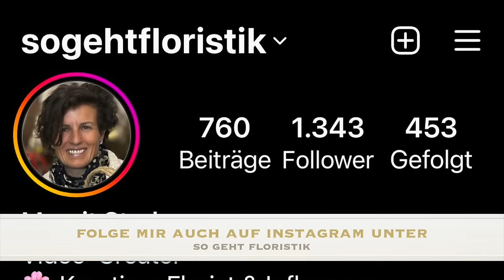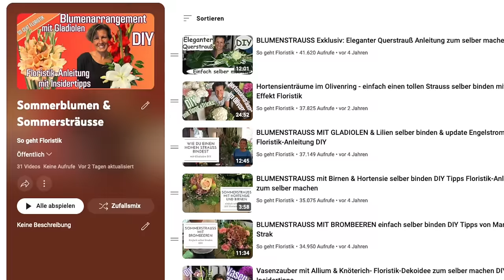# HILFE!!! 👉 Sommerstrauss binden mit nur 5 Sonnenblumen- wie mache ich das???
Du brauchst dringend einen Blumenstrauss und hast nur 5 Sonnenblumen? Im Sommer kannst du so ein Problem locker lösen, indem du beim spazierengehen tolle Blumen von den Wiesen dazu holst. Ein tolles Beispiel zeige ich dir in meinem DIY-Video wie immer mit Schritt für Schritt-Erklärung, damit du es auch nachmachen kannst.
Du hast Wünsche für kommende Videos? Schreib es in die Kommentare und ich hoffe, ich kann sie erfüllen.

Margit Strak
Freischaffende Floristin